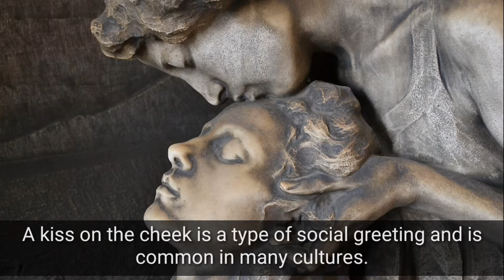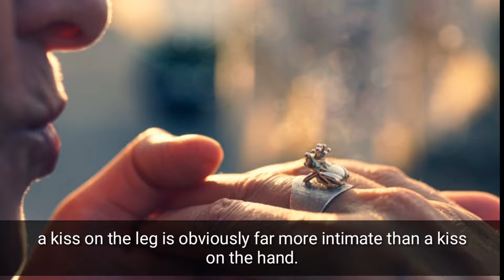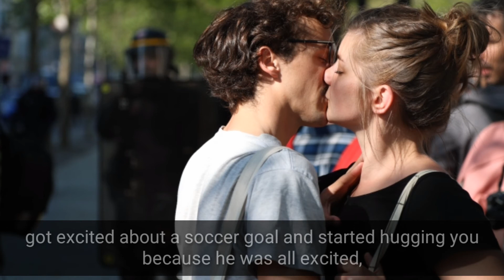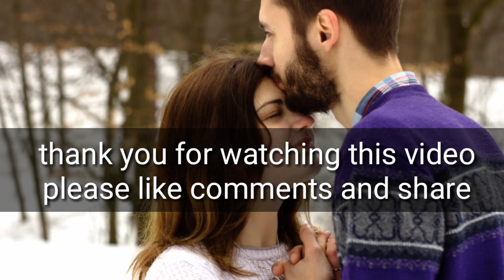The Psychology of Kissing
kissing is one of the oldest human activities. It is the expression of affection, liking or love for another person. If you go back to the history of kissing, public kissing may not have existed a few hundred years ago and still not permitted in some cultures, but we can safely assume that kissing has existed for thousands of years even if it was done privately as it is a very natural form of human emotional expression.